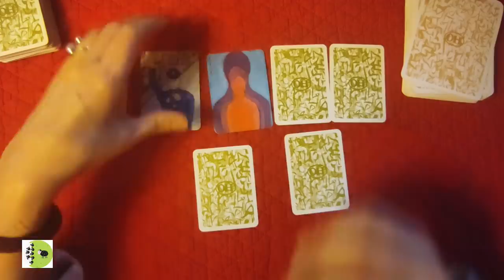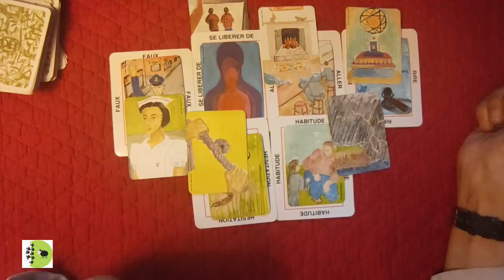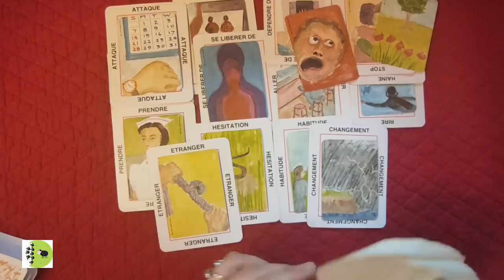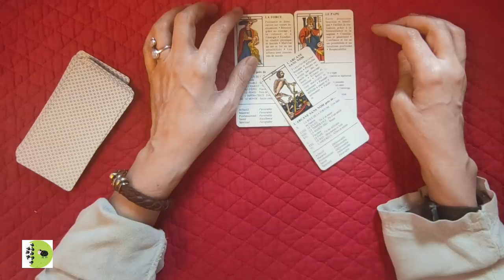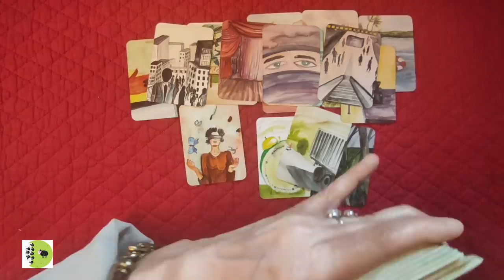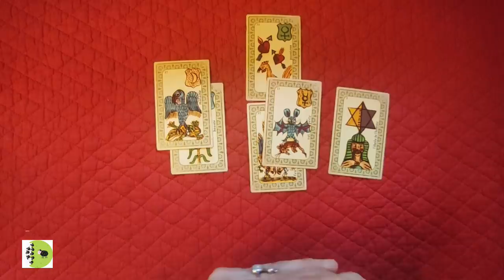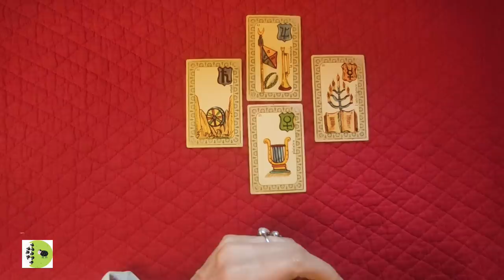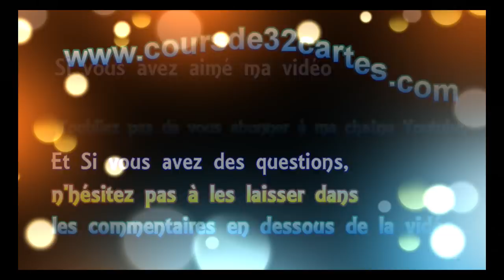🃏 tirage #84 le destin du Trou d´eau, Caligula, l´Allemagne et autres tirages..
0:00-19 :00 : Justin Trou d´eau ( jeu de OH)
19:26- 29:00: Caligula ( Resilio)
29:26- 37 :00 en Allemagne ( Belline, Habitat)
37:25-45:00 : le tribunal international de Reiner Fullmich
45:00 - fin: carte des artisans de lumière
 ► Apprendre la cartomancie, c´est facile!
► Playlist  ♋ Astrologie védique et uranienne

@Madi Jasper